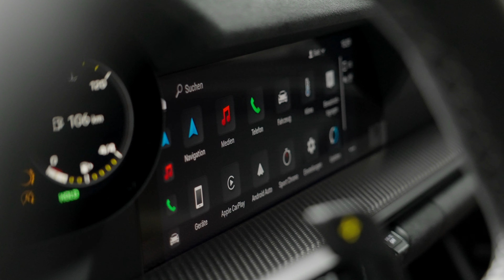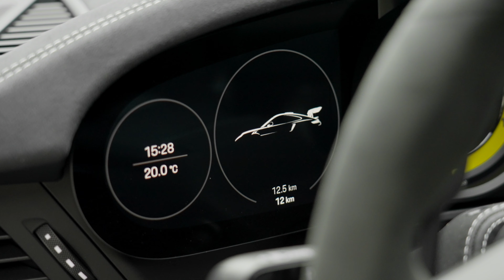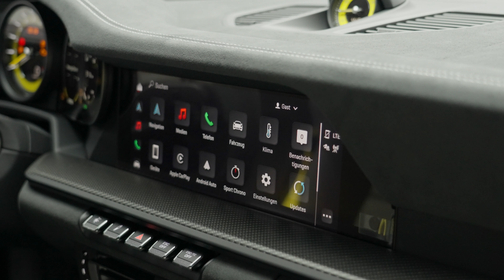2024 Porsche GT3RS - Brand New Supercar in Detail (Sound, Interior and Exterior)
Detailed tour of a brand new Porsche GT3RS (Sound, Interior and Exterior).

Details:
HP
0-100 km/h (0-60mph):  Sec
Top Speed:  km/h ( mph)